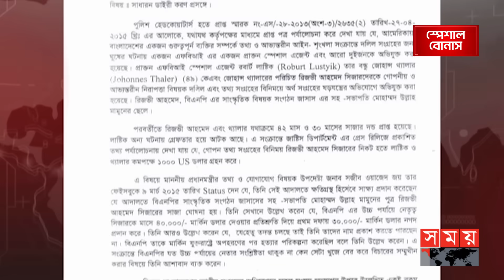জয়কে হত্যাচেষ্টা: ৫ জনকে ৭ বছরের সাজা | Sajeeb Wazed Joy | Shafik Rehman | Mahmudur Rahman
প্রধানমন্ত্রী শেখ হাসিনার ছেলে ও তার তথ্যপ্রযুক্তি বিষয়ক উপদেষ্টা সজীব ওয়াজেদ জয়কে অপহরণ এবং হত্যাচেষ্টার মামলায় সাংবাদিক শফিক রেহমান ও আমার দেশ পত্রিকার সাবেক ভারপ্রাপ্ত সম্পাদক মাহমুদুর রহমানসহ ৫ জনকে পৃথক দুই ধারায় সাত বছরের সশ্রম কারাদণ্ড দিয়েছেন আদালত। বৃহস্পতিবার ঢাকার অতিরিক্ত চিফ মেট্রোপলিটন ম্যাজিস্ট্রেট আসাদুজ্জামান নূরের আদালত এ রায় ঘোষণা করেন।

Somoy TV: t.ly/Se1z
Somoy TV Bulletin: t.ly/iqIq
Somoy Entertainment: t.ly/3dWC
Somoy Sports: t.ly/iASp
SOMOY TV ISLAMIC: t.ly/zU6a

Somoynews.tv: t.ly/Y7ab
খেলার সময়: t.ly/xJ5H
সময়ের গল্প: t.ly/EW3M
এ সময়ের বাণিজ্য : t.ly/m3ir

Groups:
Somoy TV (Official)✅: t.ly/ajiO
Somoy Entertainment✅: t.ly/8CLh
Somoy Business✅: t.ly/4xaJ